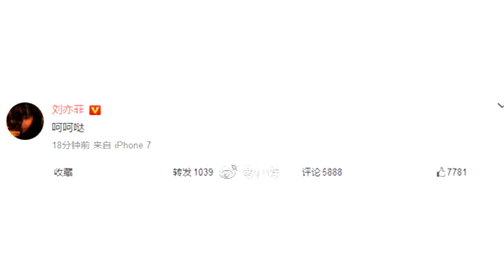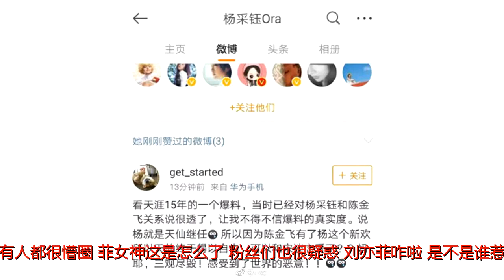刘亦菲深夜三个字霸气回怼杨采钰点赞事件 网友:天仙干得漂亮!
原标题：刘亦菲深夜三个字霸气回怼杨采钰点赞事件 网友:天仙干得漂亮!
            近日，正在上映的电影《二代妖精》看了吗？照理说，新片上映主演刘亦菲心情应该不错哈，但是8号深夜，她却发了一条三字微博：呵呵哒。一时间，所有人都很懵圈，菲女神这是怎么了？

粉丝们也很疑惑，刘亦菲咋啦，是不是谁惹了她？还有网友说：这个“呵呵哒”让我脑补了一场大型狗血剧。该网友指的应该就是杨采钰点赞了一条爆料说杨采钰是刘亦菲继任，因为陈金飞有杨采钰这个新欢，刘亦菲才得以恢复自由身，才可以和宋承宪谈恋爱的文章，不过后来那个赞取消了，估计是手滑吧。

杨采钰点赞的那条微博爆料中，有个关键人物：陈金飞。也就是2017年被曝光恋情的男主角，和杨采钰相差30岁的男朋友。17年7月份，杨采钰还发微博承认了恋情。陈金飞是知名企业家，也是刘亦菲传说中的干爹。如果按这个关系来算的话，杨采钰和刘亦菲则是. 呃，好吧，有点乱了。

以前有传言，陈金飞是刘亦菲的金主，而杨采钰长相酷似刘亦菲，被网友称为“翻版刘亦菲”，所以得到陈金飞的喜爱。

哎，不管这三人之间的关系了，也不知道菲女神这次生气的真正原因是什么，或许只是发发小牢骚呢，也没有其他的大事吧~陈金飞是刘亦菲的干爹。前段时间，杨采钰被拍到和陈金飞在街头热吻。一时引起网络热议，之后杨采钰更是在微博公开恋情。两人一个92年的，一个62年的，典型的忘年恋啊！

之前就有说刘亦菲和陈金飞的传闻，但天仙并没有理会，不过，这次破天荒用“呵呵哒”回应，也是让不少网友表示支持刘亦菲，刘亦菲这回也是难得的生气了，刘亦菲以前都是美美哒，都不会凶任何人，但这一回应该是气炸了吧~

看看刘亦菲无论是在家里还是在飞机上永远都是那么的年轻靓丽的。有网友就问刘亦菲是怎么保养的，接下来最让人意想不到的是，底下竟然有工作人员回了，而且还开玩笑说“水磁石极润面膜，你值得拥有~”
对于这件事情，你们又是怎么看待的呢？欢迎评论